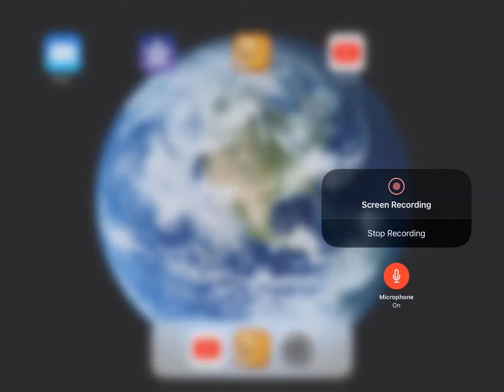Papa’s Taco Mia HD Enter Halloween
So today I reach halloween in papa’s taco Mia HD next is thanksgiving.